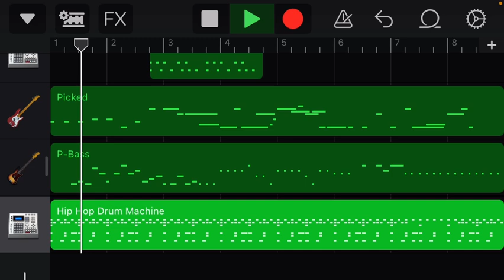We gettin there boys